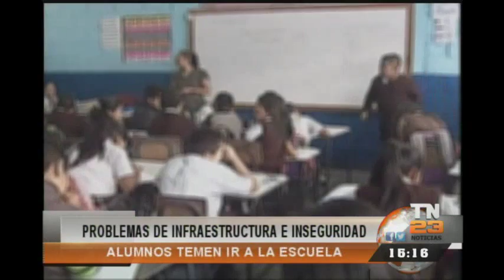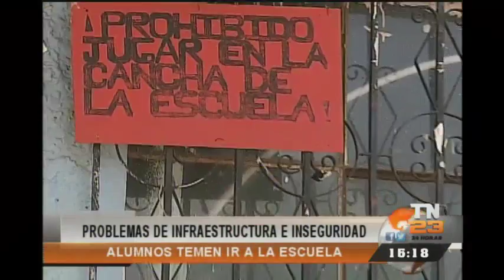Las problemáticas de los centros educativos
Factores como inseguridad, falta de recursos y problemas de infraestructura son el común denominador de algunos centros educativos en el país.